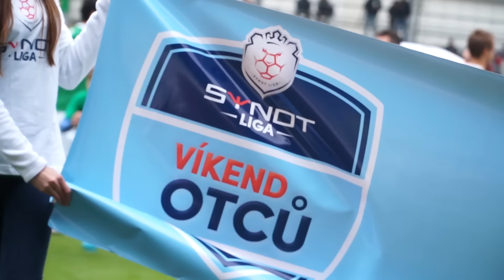Víkend otců - 10 kolo SYNOT liga 2015/2016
Podívejte se, jak probíhal Víkend otců na stadionech SYNOT ligy